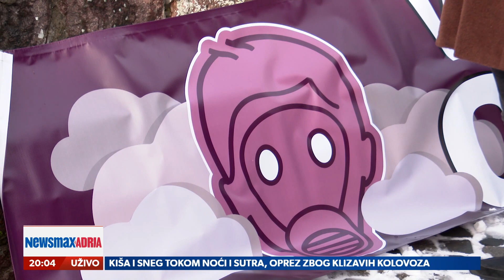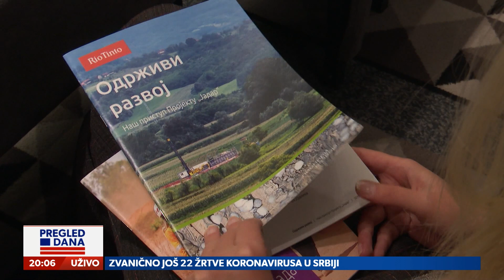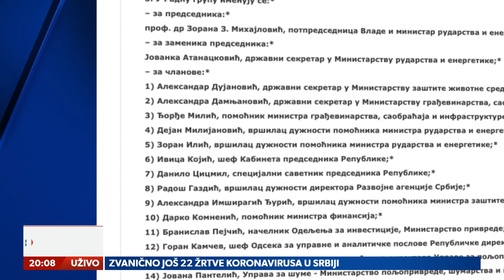Vladi i Ani niko ne veruje